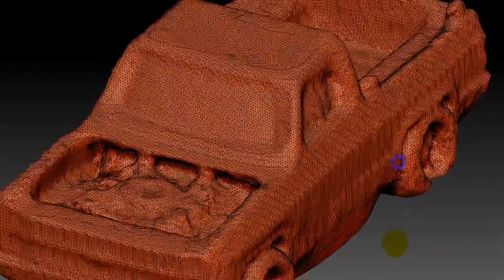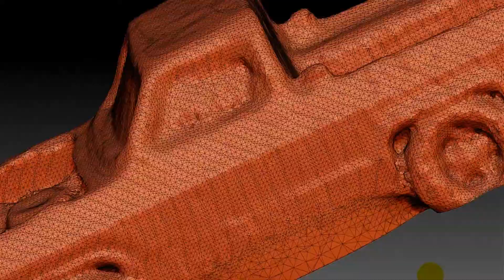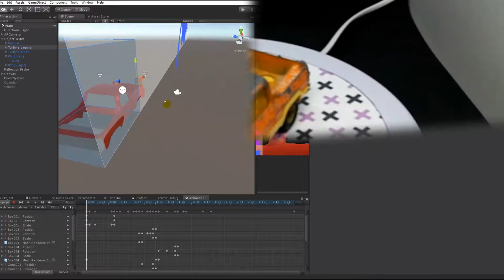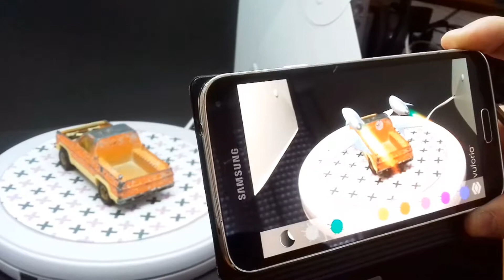AR object recognition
Far from being perfect, the Vuforia object recognition works pretty well. This has been done with Unity (2017.3.1f1)/Vuforia.
The performance are a bit killed (on a Samsung Galaxy S5) by the ambiant occlusion which brings much more realism.